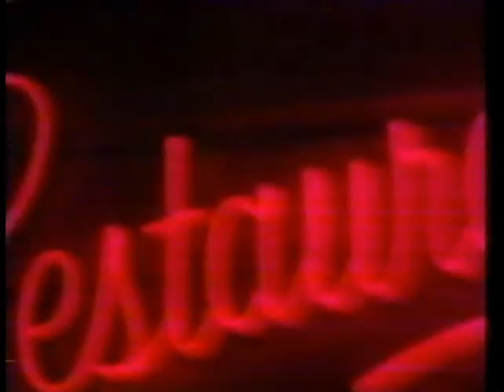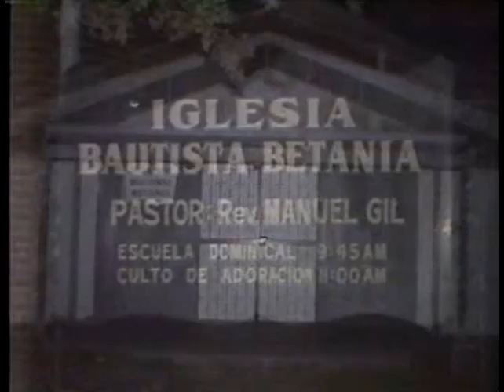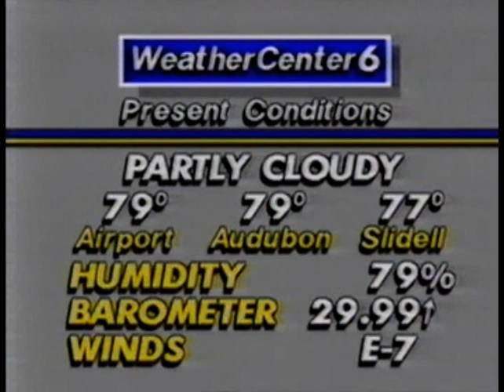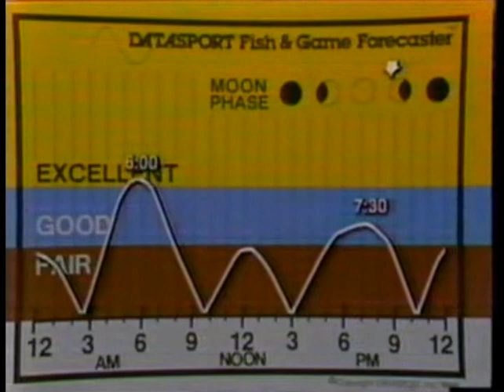WDSU aircheck 1985--most of Newscenter 6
From 1985, here is an aircheck from WDSU from the earlier part of the year.  All copyrights acknowledged.  Includes most of the newscast, which cuts off during the weather.  Anchored by Lynn Gansar (Charles Zewe was off) and weather by Dan Milhelm the Weatherman.  Buddy D was the sportscaster, but none of the sportscast is available.

Ads: A Team Promo and Riptide promo and American Almanac promo, Newscenter 6 teaser, Taco Bell Pizzazz Pizza, Texas State Optical, Bob McRaney's TV 6 Listens promo, Sea King Restaurant with 1971 Saints clip, Vision Plaza, MCI, Burger King ad with Mr. T, and Whitney Bank.